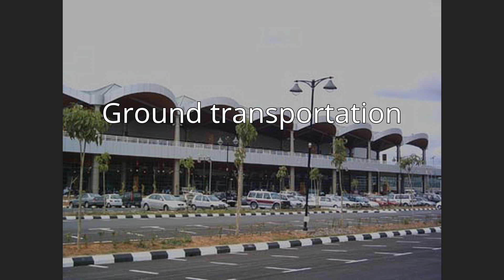Kuching International Airport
Kuching International Airport (Initialised: KIA) (IATA: KCH, ICAO: WBGG) is an international airport serving the entire southwestern region of Sarawak, Malaysia. It is located 11 km (6.8 mi) south of Kuching city centre. The airport also colocated with the RMAF Kuching, home to the No. 7 Squadron RMAF.The airport terminal is capable of handling five million passengers per annum and it is the fourth busiest airport in Malaysia. KIA has grown rapidly with an increasing number of passengers and aircraft movement. In 2017, KIA handled 5,095,193 passengers with a corresponding volume of 51,097 flights. In the same year, 24,620 metric tonnes of cargo were handled through this facility.
KIA is the secondary hub for Malaysia Airlines and has been growing rapidly to tackle the demand of the travellers in the East Malaysia region.